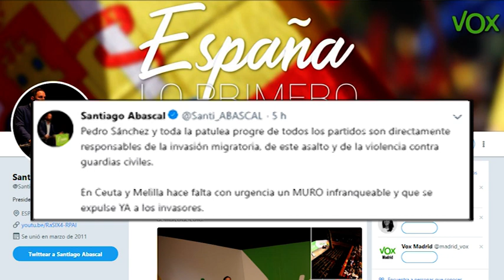VOX exige la construcción de un muro infranqueable en Ceuta y Melilla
🚨 Heridos 5 guardias civiles tras ser rociados con cal durante el salto de 600 inmigrantes en Ceuta.

🚧 Desde VOX exigimos que se refuercen las fronteras de Ceuta y Melilla, se construya un muro infranqueable y que se expulse ya a los invasores. Los españoles no tenemos por qué soportar este tipo de inmigración.